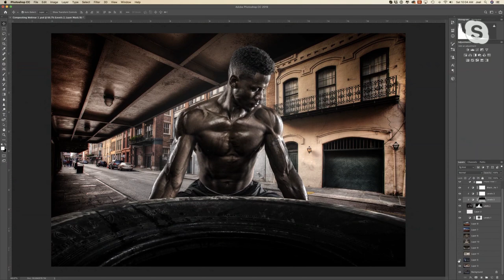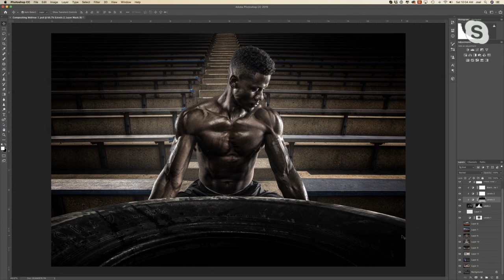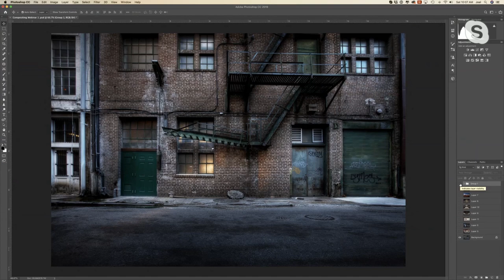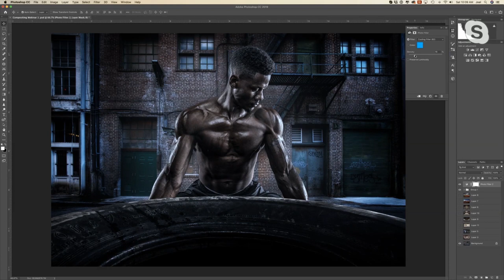What makes a good composite with Joel Grimes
I had a chance to touch base with commercial photographer and educator Joel Grimes about what makes a good composite. Joel shares 3 tips; How to sell the fake, extraction tips and where to find background images. These tips are part of his upcoming webinar, "Master the Art of Photography Composites." that he's hosting on Monday, September 16, 2019 at 10am PT.

Register now! The FREE masterclass begins Monday, September 16, 2019 at 1 p.m. ET / 10 a.m. PT.